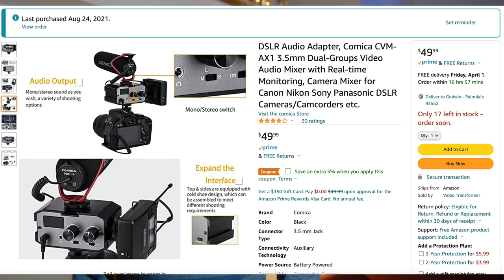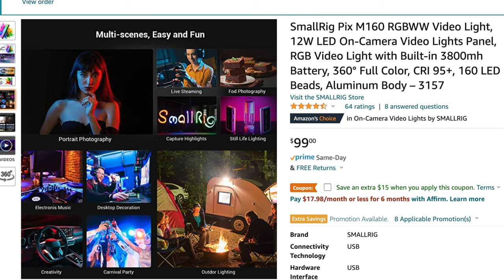K&F WIRELESS MIC SYSTEM, UNBOXING, TEST & GIVEAWAY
Close Eye - _91nova
               Fake Business - _91nova
Courtesy: Epidemic sounds

OTHERS GEARS:
Kocackoo V-mount plate with on/off switch
Tilta extension arm
86mm to 82mm Step-Down Rings
URSA 12K
Blackmagic focus assist 7inch 12G
small HD 3G 7inch
small HD 3G 5inch 2200nits
Small HD 3G 7inch 2200nits
Ritz Gear SD card 64GB (4pack deal)
Ritz Gear SD card 64GB (2pack deal)
Ritz Gear SD card 128GB (2pack deal)
Ritz Gear SD card 128GB
Ritz Gear SD card 256GB (4pack deal)
Camtree Ursa top handle and dovetail baseplate
Panasonic S1H
Helios 44-2
Helios 44-2 Anamorphic mod
Manfrotto MVR901ECLA Remote Control LANC
Sandisk 1TB ssd

Additional music : Voices - Patrick Patrikios
courtesy YouTube music Library.